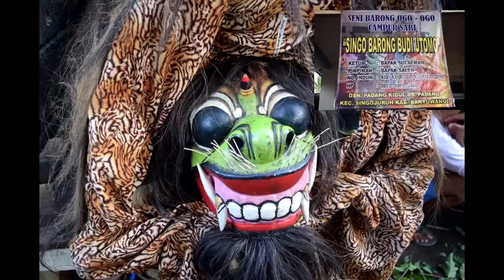Keblak keblak Singo Barong Budi Utomo Singojuruh Banyuwangi Padang Live Jaranan